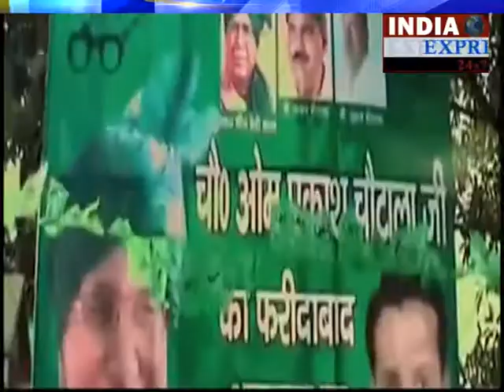honey preet changed getup !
हरियाणा पुलिस की एसआईटी ने राजस्थान से जिस प्रदीप गोयल को पकड़ा था वह राम रहीम का करीबी है। उसने पुलिस रिमांड में बड़ी इनपुट दी कि हनीप्रीत नेपाल गई थी और वहीं हो सकती है। इसके बाद हरियाणा पुलिस ने काठमांडू में अपने सोर्स से कॉन्टैक्ट किया। दो सोर्सेज को काठमांडू से करीब 60 किलोमीटर दूर एक जगह पर भेजा गया है। दोनों हनीप्रीत की फोटो के साथ हकीकत का पता लगा रहे हैं.

काठमांडू से 60 किलोमीटर दूर चार लोगों ने हनीप्रीत की फोटो देखकर कन्फर्म किया कि 2 सितंबर तक वह उनके पड़ोस में ही मौजूद थी और उसके बाद अचानक गायब हो गई।

इसके बाद एसआईटी को मैसेज दिया गया है, और डीजीपी से बात कर सर्च ऑपरेशन चलाने की मंजूरी ली जा रही है।
इसके साथ-साथ इंटेलिजेंस इनपुट आई है कि हनीप्रीत के साथ उसके भरोसे के तीन-चार लोग मौजूद हैं जो उसके लिए सेफ जगह तलाशते हैं, और उसे कुछ दिनों के लिए स्टे करवाते हैं।

हनीप्रीत ने अपने पूरे गेटअप को चेंज किया है। वह पर्सनल गाड़ी के बजाय टैक्सी से सफर कर रही है।